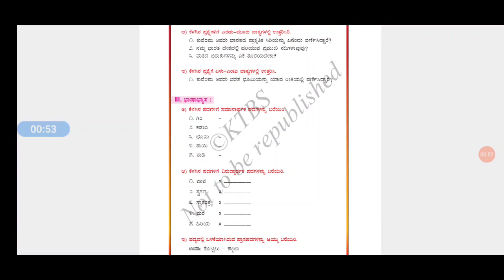Class-7th Sub-Kannada Topic-Bharata Bhumi Nanna Tayi Part-3